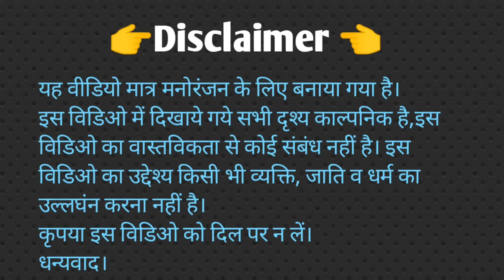अइठू खेत बोर देहेन | Dehati Comedy | देहाती कमेडी | अवधी कमेडी | Awadhi comedy | desi comedy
पात्र
रामपूजन, राजा,ननके,मुनेश, नोखेलाल, सोनू और रबी